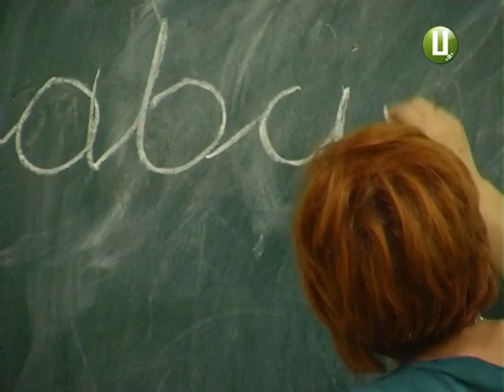У Хмельницькому безкоштовно навчатимуть польській …польських нащадків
У Хмельницькому розпочала діяти літня мовна школа при костелі «Ісуса Христа – Царя Всесвіту». Протягом десяти днів діти безкоштовно вивчатимуть польську мову, історію та культуру. Щоправда ті ,хто має польське коріння. Навчання проводитимуть викладачі з Польщі. На курс уже записалися сто школярів.